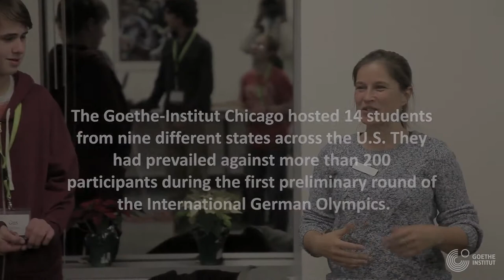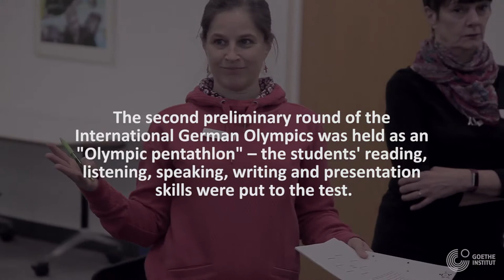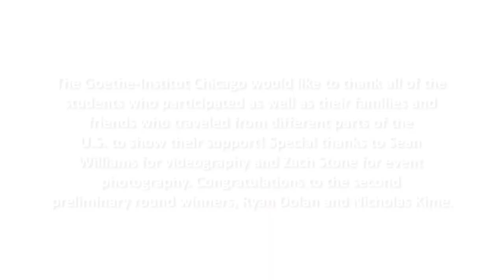IDO 2018 - The International German Olympiade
The International German Olympiad (IDO – Internationale Deutscholympiade) is the largest German language contest in the world. Every 2 years, students from around the world demonstrate their German knowledge. They put together an information gallery, create a group presentation, or take part in a ‘Deutsch-Quiz’. And above all, they have fun, make new friends, and get to know one another in and through the German language.

In the fall/winter of 2017 the USA preliminary rounds took place, after which two students were chosen to represent the USA in Freiburg in 2018. The students will be chaperoned by a German teacher from the USA, who will take part in a seminar while in Germany.